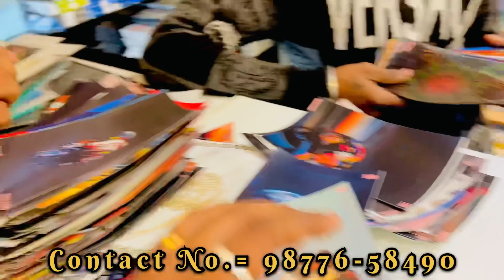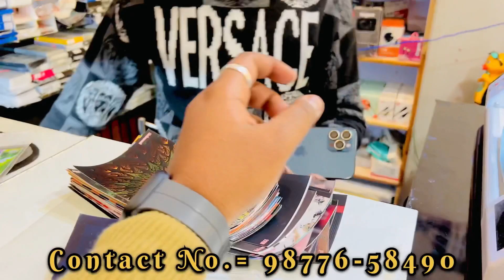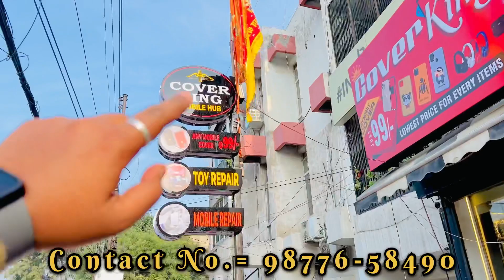ਕਿਸੇ ਵੀ Mobile Phone ਦਾ Cover ਸਿਰਫ 50 Rs . ਵਿਚ | Cover King Ludhiana Buy One Get One Cover Free 🤩